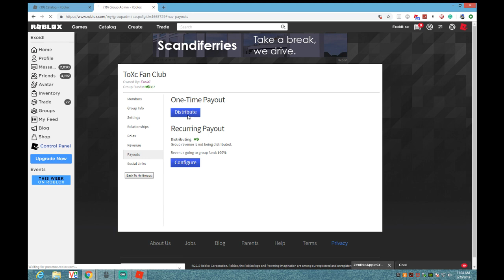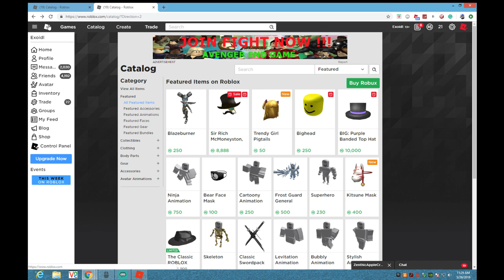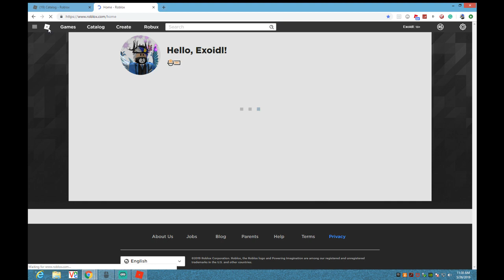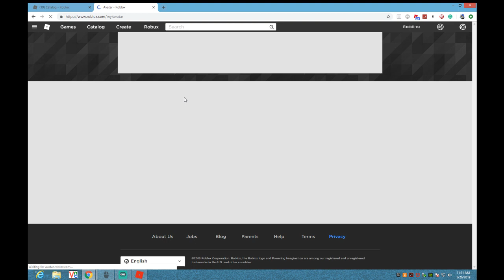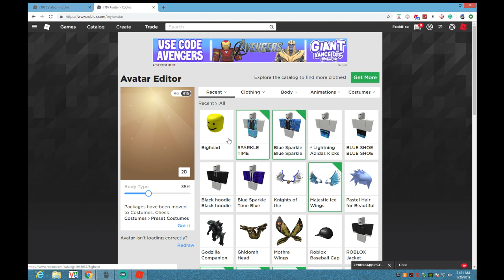BIG HEAD IS BACK! ROBLOX MEMORIAL DAY 2019